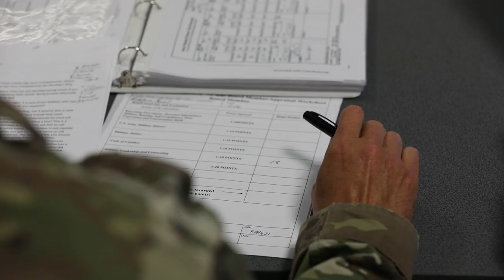U.S. Army Europe and Africa Best Warrior Competition 2021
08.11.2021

U.S. Soldiers assigned to the subordinate units within U.S. Army Europe and Africa, compete for the title of ‘Best Warrior’ August 6-12 in Hohenfels and Grafenwöhr training areas, Germany, Aug. 11, 2021. Fifteen Army commands across Europe and Africa compete in the annual U.S. Army Europe and Africa Best Warrior Competition. (U.S. Army video by Cpl. Austin Riel)

Film Credits: Video by Cpl. Austin Riel

EBWC
StrongerTogether
7th Army Training Command
USAREUR-AF